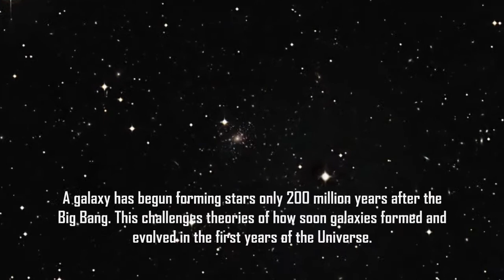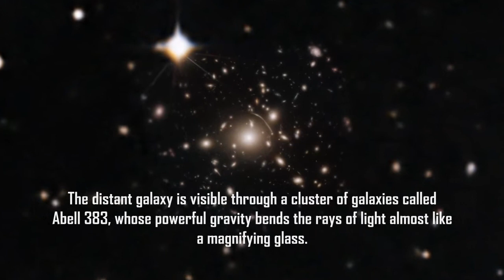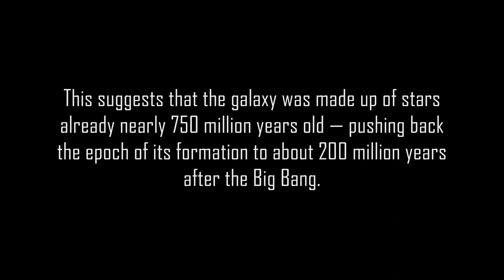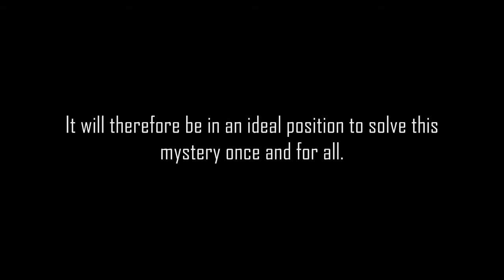Hubble Update 20 {12th of April 2011}: Unanticipated Early Galaxies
Using the amplifying power of a cosmic gravitational lens, astronomers have discovered a distant galaxy whose stars were born unexpectedly early in cosmic history. This result sheds new light on the formation of the first galaxies, as well as on the early evolution of the Universe.

Credit: ESA/NASA